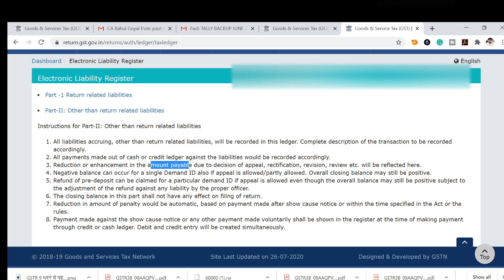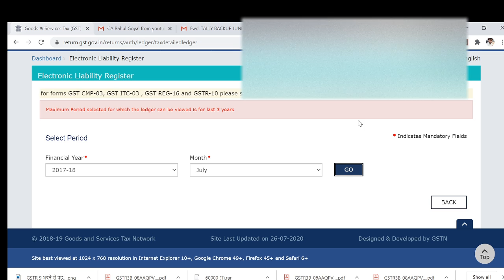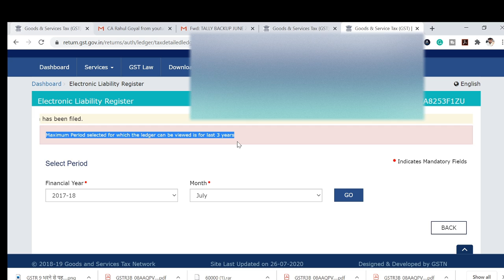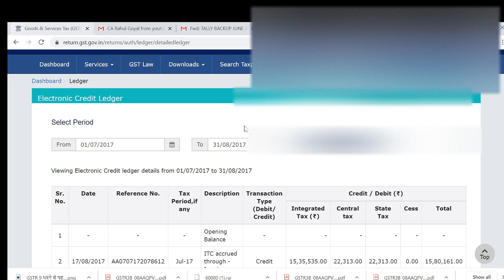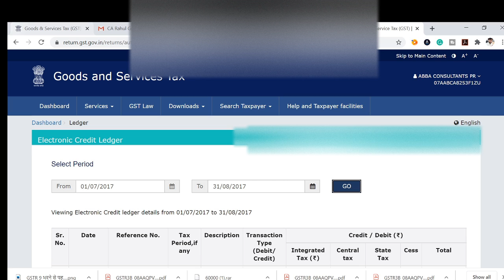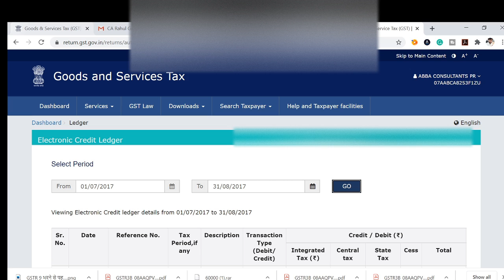GST portal not showing data older than 3 years now. Please back up the data.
GST portal now showing data older than 3 months now.

GST REFUND OF INVOICES NOT APPEARING IN GSTR 2A OR CREDIT NOT REFLECTING IN GSTR 2A|CA RAHUL GOYAL|